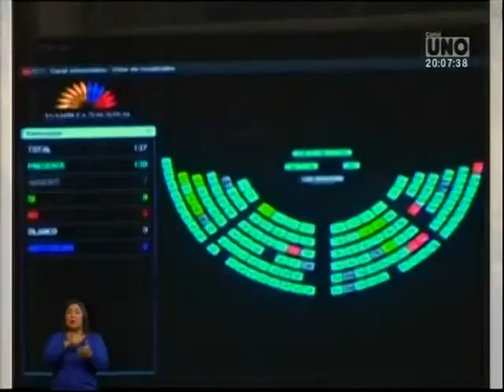CANAL UNO NOCHE 20 09 Colectivos sociales esperan pronunciamiento del Ejecutivo en caso de abortos